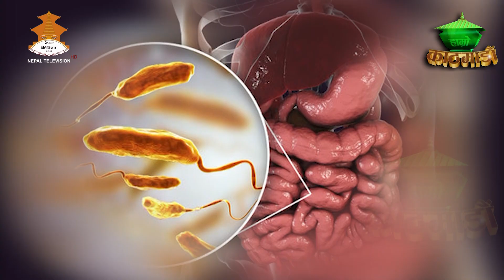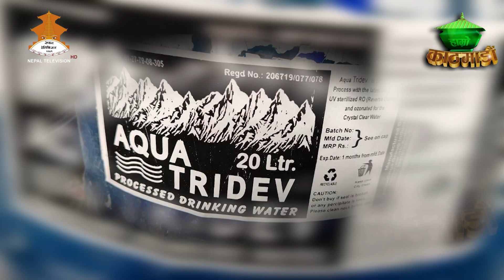पानीको अनुगमनमा सक्रिय काठमाडौँ महानगरपालिका